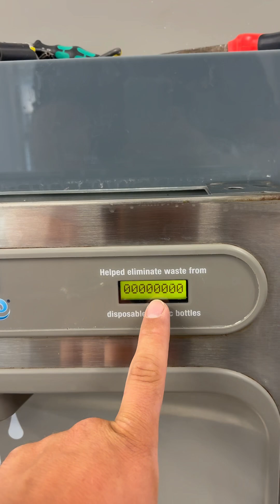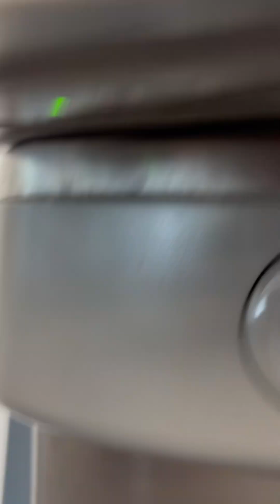Elkay EZH2O Water Filler | Faulty - No Display / Bottle Filler Not Working (Repair)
In this video, I repair an Elkay EZH2O bottle filler that had no display and had a faulty bottle filler section. I explain how I diagnosed the fault, identified the faulty parts, and carried out the replacement to get the unit back in service.

I had purchased the - HALSEY TAYLOR / ELKAY 98631C - 220V ELECTRICAL PACKAGE KIT from the MIW store online. (£356.25 inc VAT) (RRP £312.50)